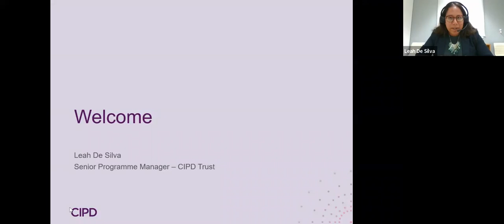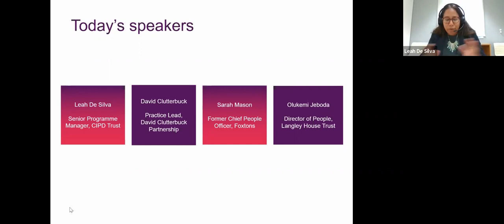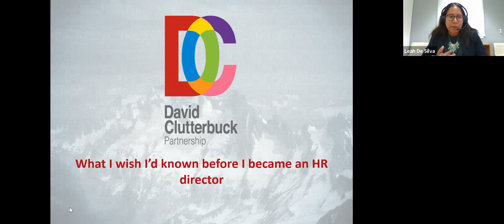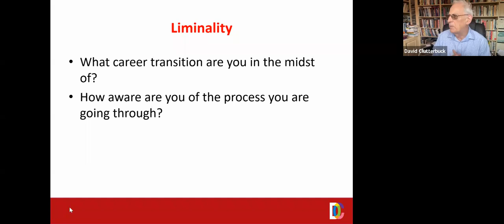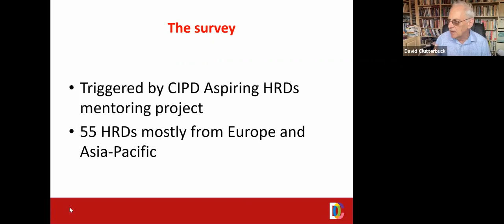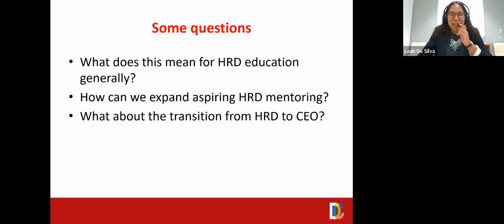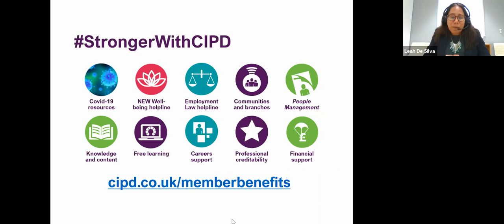CIPD webinar: What I Wish I'd Known - HR directors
What does it mean to be an HRD? Can you add value? Can you tackle office politics? Can you do it all AND maintain a work-life balance? Hear what these HR directors wish they knew before they reached their